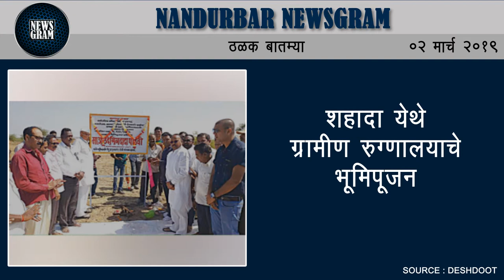Nandurbar Newsgram | Nandurbar News | Today's News Headlines | 02 March 2019